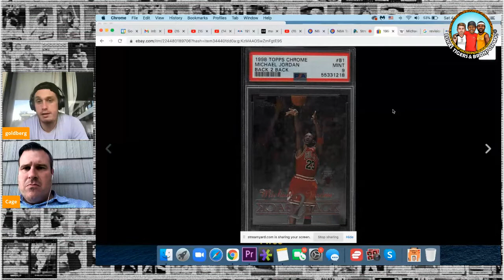333. Andrew: Lebron isn’t the best player on his championship teams!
He is back at it- Andrew is going back to the Lebron topic and today’s take is guaranteed to stir up some conversation! We have playoff exit plays- Topshot bulls running and so much more. Enjoy and thanks for listening!